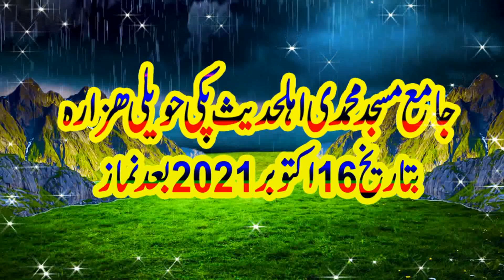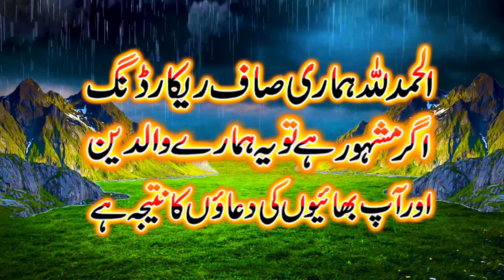new beautiful Bayan by Molana Qari asif Rabbani Sahab topic aamad E Mustafa,swa,16,October,2021